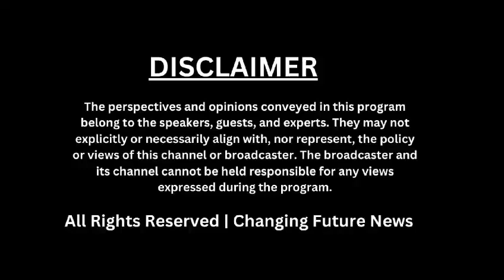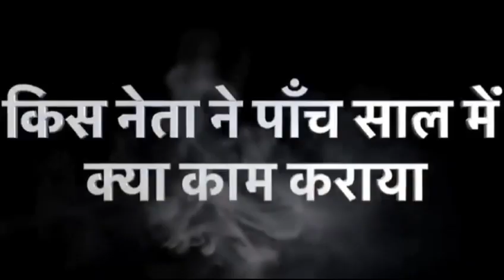संजय सिंह की धमाकेदार स्पीच: यूपी की राजनीति में नया मोड़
आम आदमी पार्टी के नेता संजय सिंह ने अपनी हालिया स्पीच में यूपी की राजनीति को लेकर तीखी टिप्पणियां की हैं। उनकी भाषण में कई विवादास्पद मुद्दों को उठाया गया है, जिसमें सरकार की नीतियों पर कटाक्ष और विपक्ष की भूमिका पर सवाल उठाए गए हैं। संजय सिंह की इस स्पीच ने राजनीतिक हलकों में हड़कंप मचा दिया है। जानिए क्या है उनकी धमाकेदार स्पीच की पूरी कहानी।